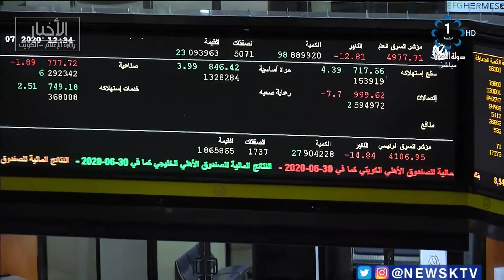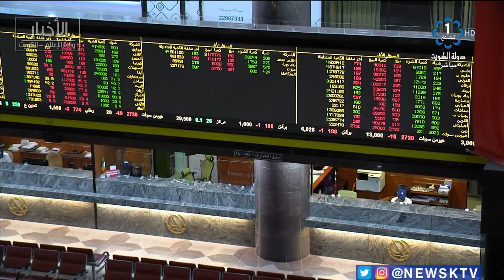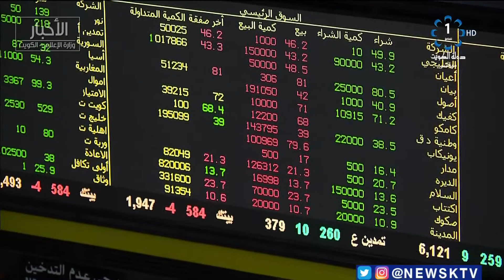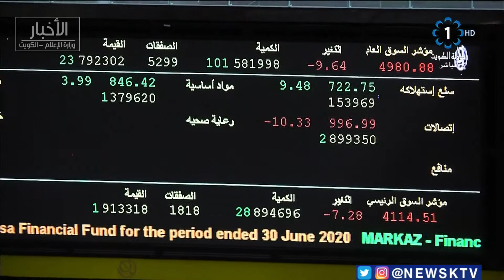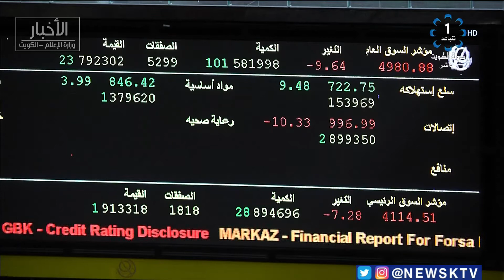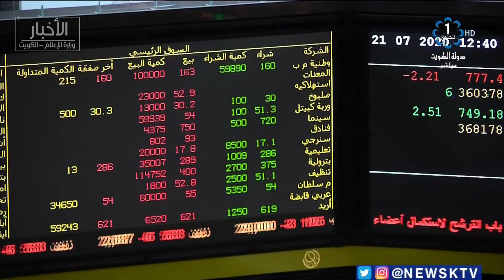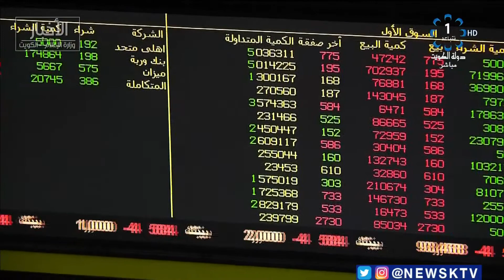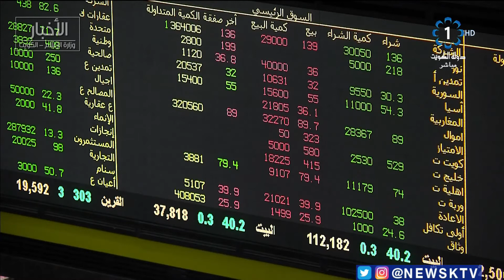برنامج المؤشر ختام جلسة اليوم - بورصة الكويت